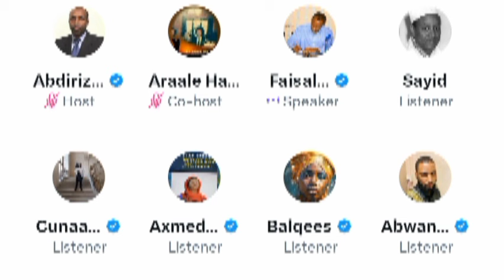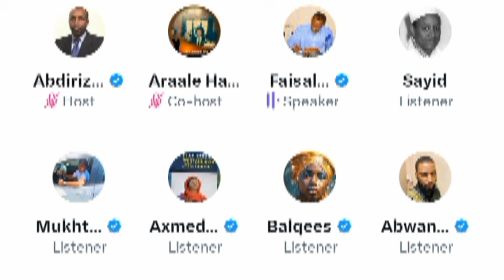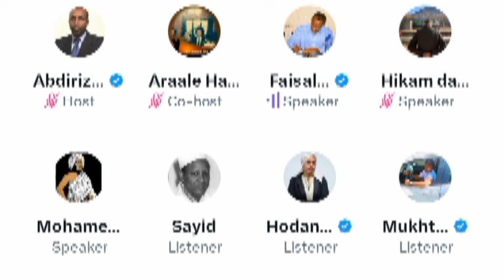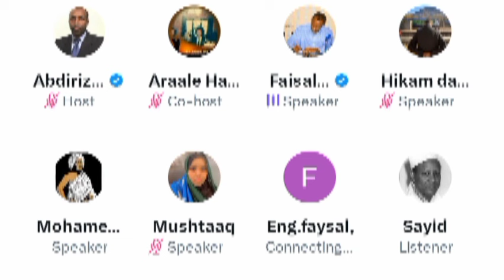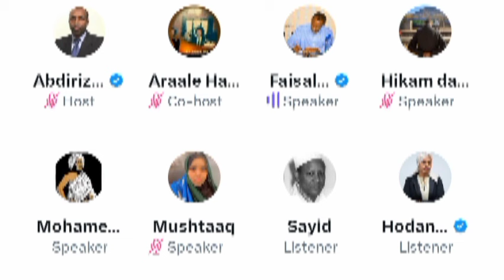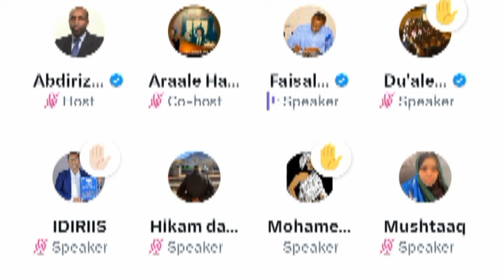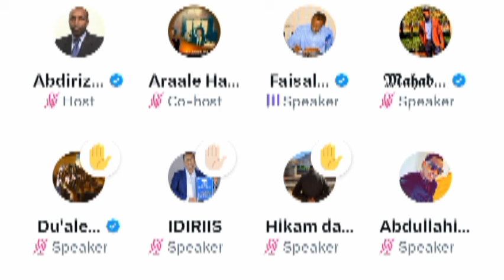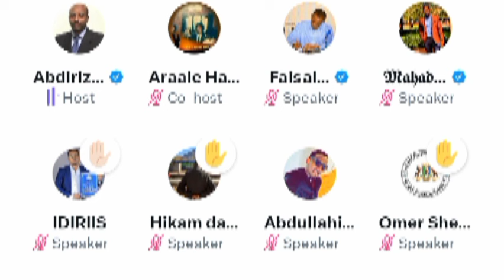Eng: Faysal Rooble oo sheegay in Dawladda Itoobiya ay burburi doonto wakhti dhow, iyo qodobo kale.